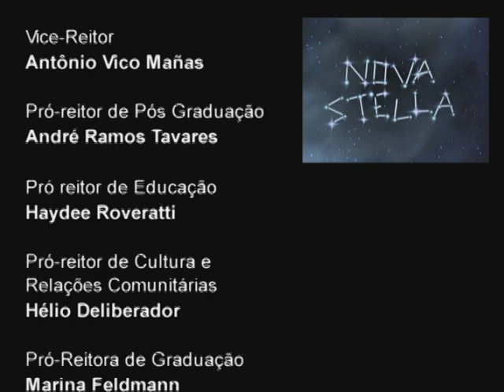Nova Stella - Preconceito na História do Brasil - 7ª Temporada - PGM 01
Entrevistado: Mauro Kukierkon